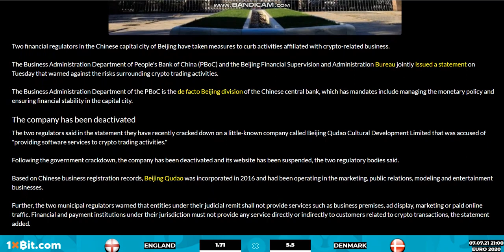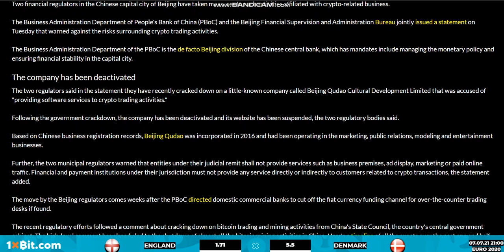Beijing regulators shut down firm providing services used for crypto trading -CRYPTO NEWS